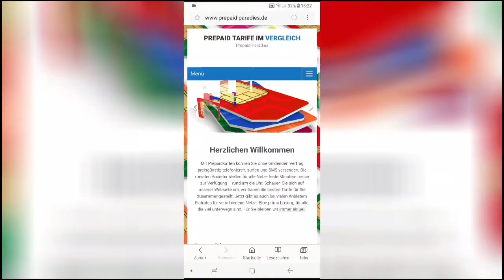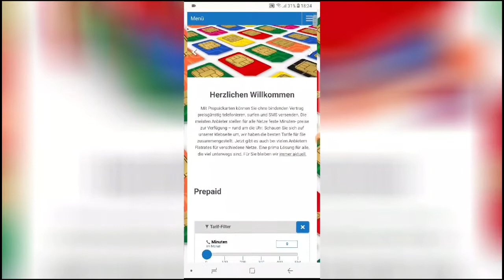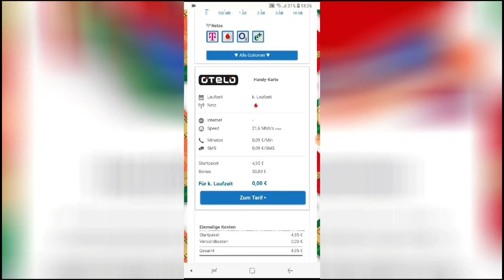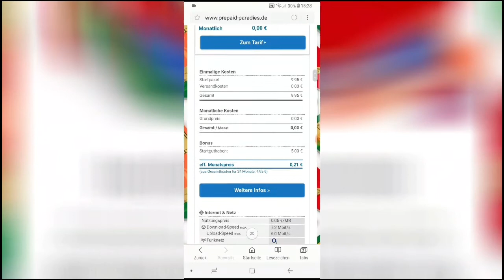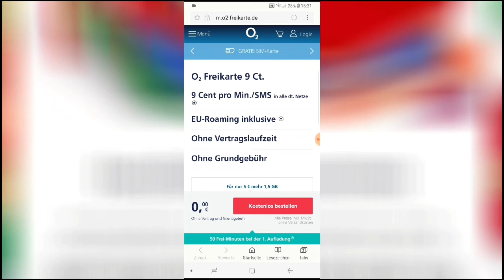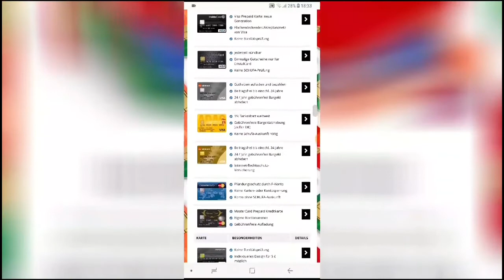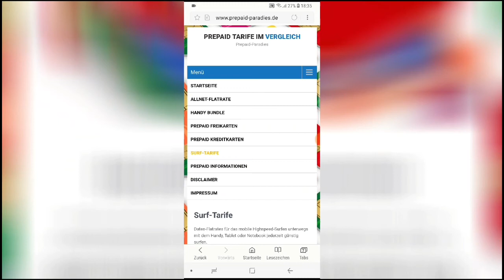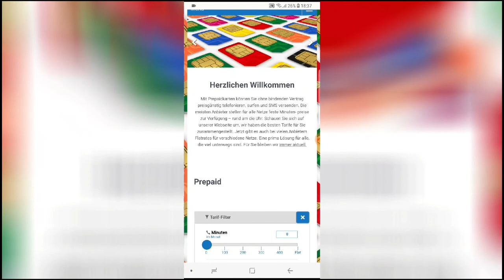✔ Prepaid Vergleich und Kostenlose Karten auf - Gebangt V2.0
Gebangt V2.0 Call of Duty®: Modern Warfare® 3, Black Ops 3, Call of Duty Ghosts, Call of Duty Advanced Warfare